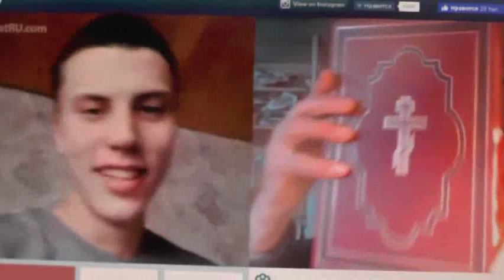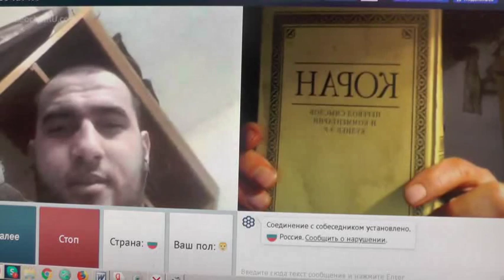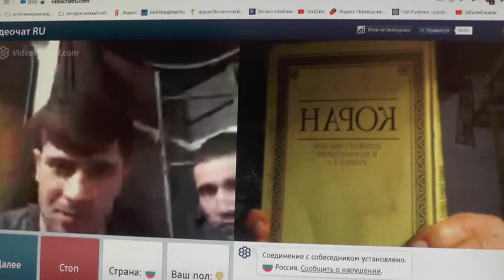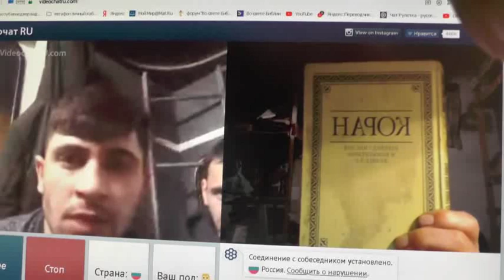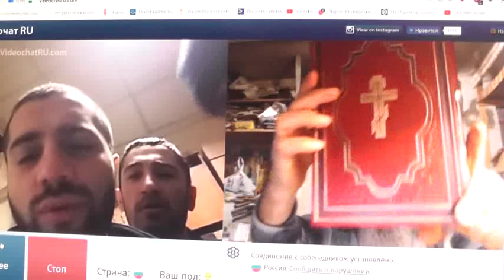№244. Иоан.3:36 Верующий в Сына имеет жизнь вечную,..